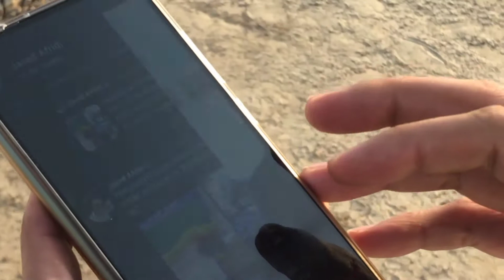Czns ka sath.....